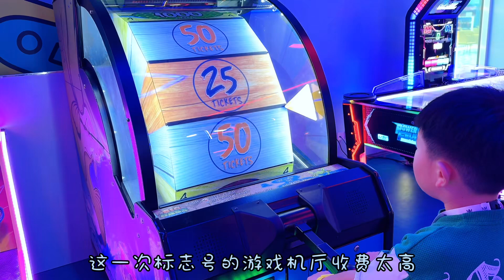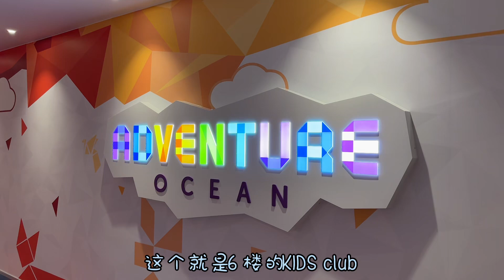花35万在皇家加勒比世界上最大的邮轮Icon of the seas标志号上玩7天都有哪些活动和体验？今天就带着大家来看一看！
花35万RMB在皇家加勒比世界上最大的邮轮Icon of the seas标志号上玩7天都有哪些活动和体验？今天就带着大家来看一看！听说这艘邮轮四月份就会到上海，感兴趣的宝宝们不要错过！！！